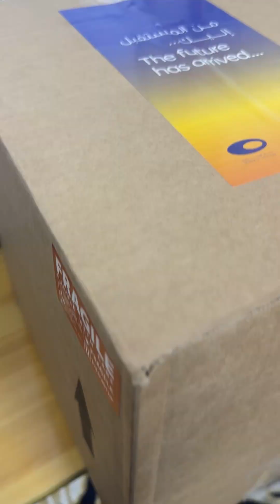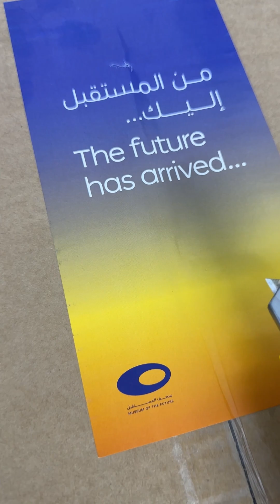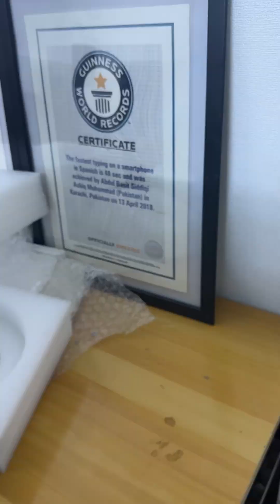LearnOnTikTok TikTok MOFT MuseumOfTheFuture